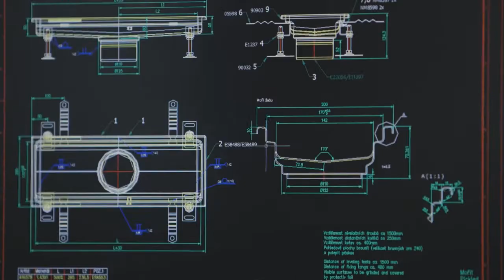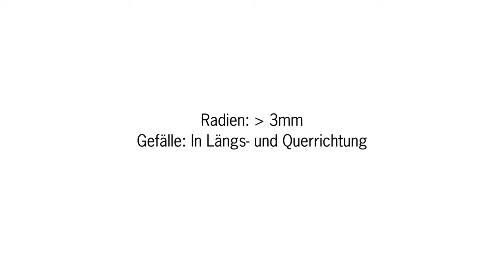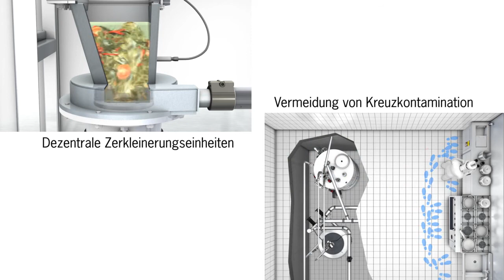ACO HygieneFirst - Hygienisches Design